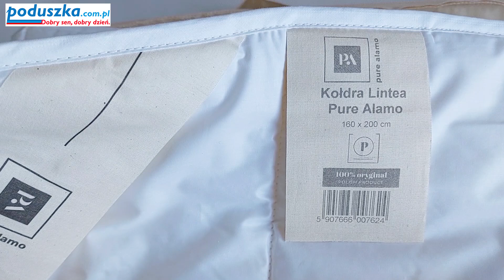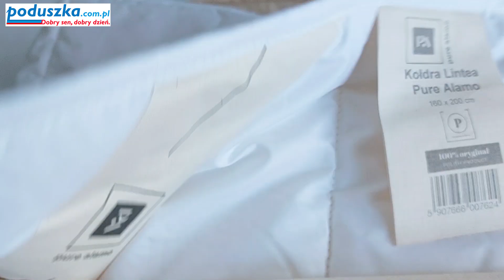Kołdra letnia lniana Pure Alamo Lintea. Letnia lniana kołdra. Cienka letnia kołdra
🌿 Lniana kołdra letnia Pure Alamo Lintea – idealna na ciepłe noce! 🌙

Szukasz lekkiej, naturalnej kołdry, która zapewni komfort i świeżość latem? Poznaj Pure Alamo Lintea – cienką, lnianą kołdrę od polskiego producenta AMW Nawrot. Wyjątkowa kombinacja 60% lnu i 40% bawełny sprawia, że ta kołdra jest przewiewna, chłodna i idealna na ciepłe noce! 🌞

Dlaczego warto wybrać Pure Alamo Lintea? 🌸
✨ Wypełnienie: naturalne włókna lnu i bawełny gwarantują idealną cyrkulację powietrza, zapobiegając przegrzewaniu 🌬️
✨ Poszycie: 100% delikatny bawełniany batyst, przyjemny dla skóry 💚
✨ Dostawa za 0 zł – komfort od samego początku 🚚💨
✨ Dostępna w czterech rozmiarach:

140x200 cm – 700g
160x200 cm – 800g
200x200 cm – 1000g
220x200 cm – 1100g

✨ Gwarancja na 2 lata – trwałość, na którą możesz liczyć ⏳
✨ Ekologiczna konserwacja: wystarczy regularne wietrzenie i czyszczenie chemiczne 🌿
🌟 Biel i lekkość – idealna na lato! Pure Alamo Lintea zapewni Ci spokojny sen, chłodząc w ciepłe noce. Zamów już dziś i ciesz się wygodą!